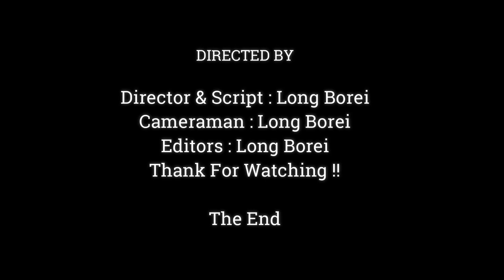Astra's Finger Was Better Right Now, Astra Sleeping Well On Arm Mom Anita,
Dear all Value Visitor, This Videos We Want To Show You About , Astra's Finger Was Better Right Now, Astra Sleeping Well On Arm Mom Anita,